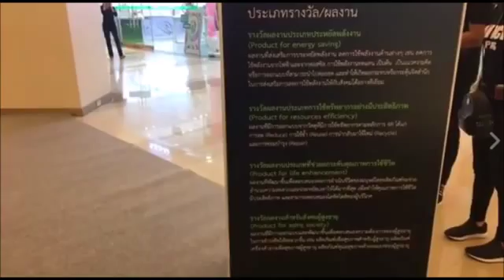บรรยากาศ TGDA 2017 @ Siam Paragon NA NONT น้ำยาล้างเครื่องซักผ้า เข้ารับรางวัลด้วยนะงานนี้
บรรยากาศบางส่วนในงานรับรางวัล Thailand Green Design Awards 2017 (TGDA 2017)
ผลิตภัณฑ์ทำความสะอาดถังเครื่องซักผ้าจากธรรมชาติ ณ นนท์ (NA NONT) หรือที่เรียกกันทั่วไปว่า "น้ำยาล้างเครื่องซักผ้า ณ นนท์" จากห้างหุ้นส่วนเนเชอรัล อินเกรเดียนส์ ที่จัดแสดงและรับรางวัลประเภทผลิตภัณฑ์ช่วยประหยัดพลังงาน ในกลุ่มผู้ประกอบการ และบริษัท ที่ห้างสรรพสินค้า Siam Paragon เมื่อวันที่ 14 ก.พ. 2560 ที่ผ่านมา